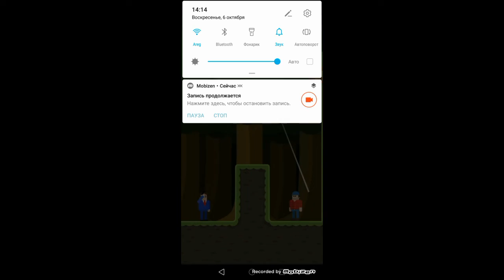Drive and park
Bajanoradgrveq GAMER AA aliqin ev qomentum greq te inch vidio eq uzum ev es kqcem dreq liker